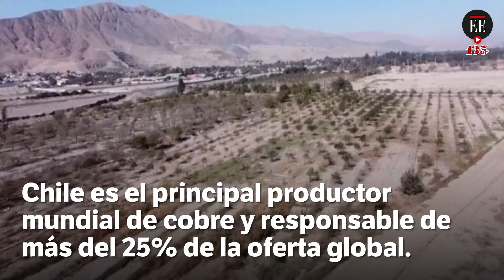Enorme socavón en una mina de Chile: científicos y gobierno investigan su aparición | El Espectador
Gobierno y científicos chilenos investigan la aparición de un socavón con 64 metros de profundidad y 32 metros de diámetro, el cual forma un círculo perfecto cercano a una mina de cobre. Las hipótesis indican que el enorme agujero pudo ser provocado por la actividad minera, por la lluvia ácida o por la manipulación de los flujos de aguas.